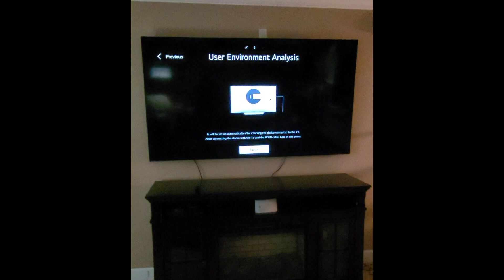Watch as we turn your space into a home theater masterpiece!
CH Hanson 03040 Magnetic Stud Finder - Stud Finders And Scanning Tools:

Stainless steel

TV brackets

Your small job specialist!

We're a local handyman business that has been offering the residents of Brevard top quality home repair and upgrade services since 2017. While handling a broad scope of repair work and new installation projects, smaller one day jobs are our specialty. TV installation, furniture assembly, screen repair, landscaping maintenance, flooring repair/installation, fence & gate repair/ installation, door/window repair and much much more! Our high caliber of work and customer satisfaction is what we bring to each and every job. So give us a call today for your free estimate!